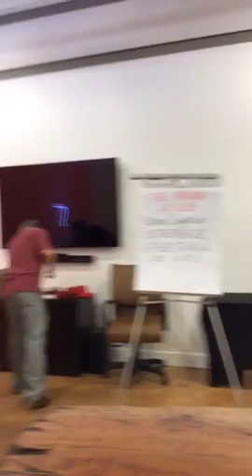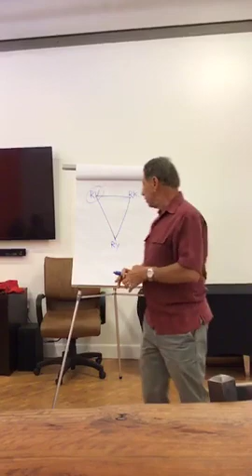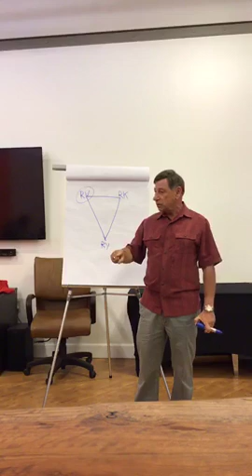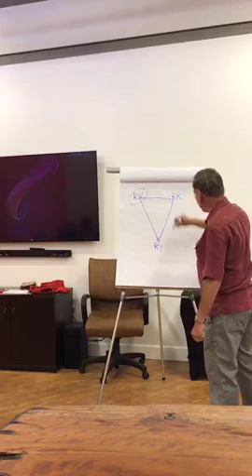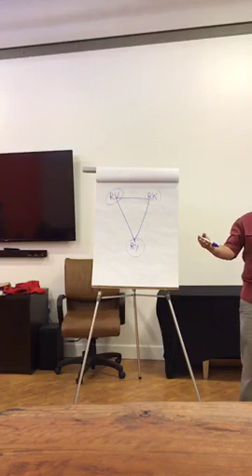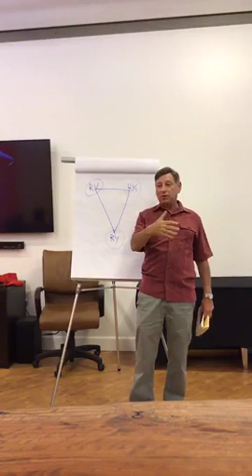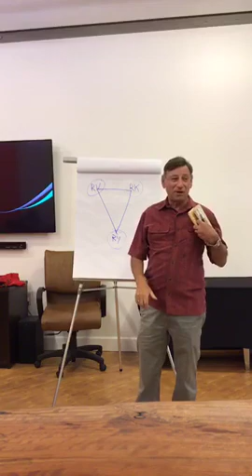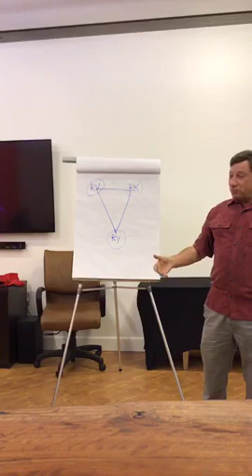Tuesday Morning With Jeff Fagin 2% Club, Loanatik's September 17, 2019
Tuesday Morning With Jeff Fagin 2% Club September 17, 2019, Hosted By Corey Loanatik Schwartz at Loanatik's Paradise Valley Mall